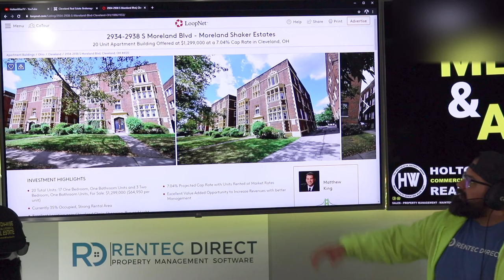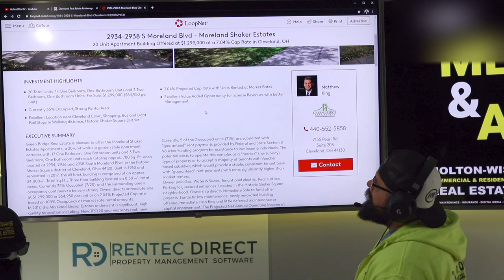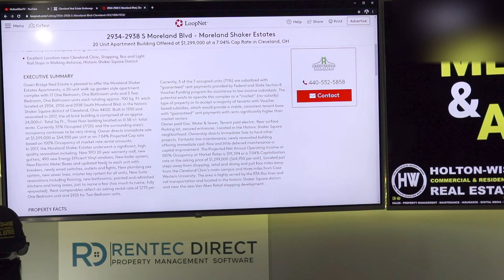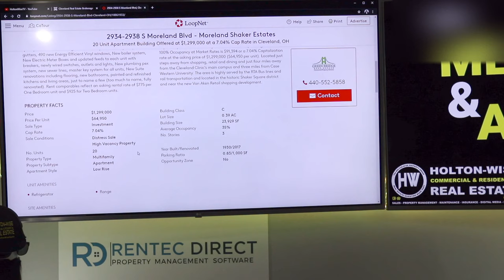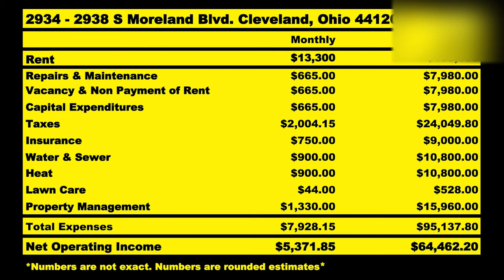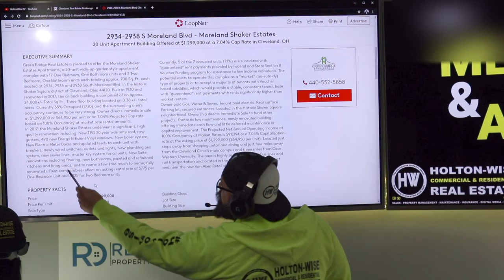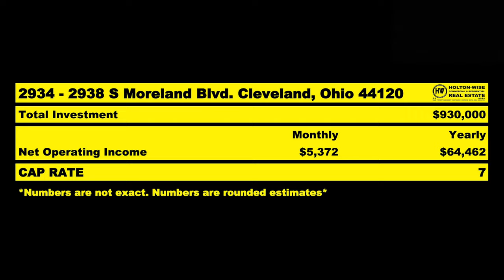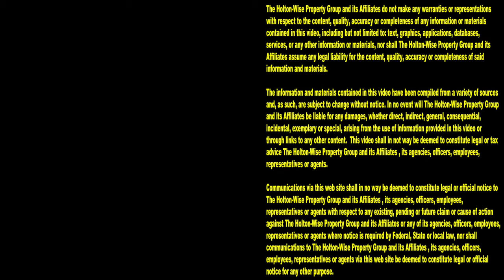$500,000 Mistake! Real Estate for Beginners | MLS Search & Analysis 690 - 2934 S Moreland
Most real estate investors buy smaller properties when they are just getting started in real estate investing. Other real estate investors though, they like to go big or go home. These people start buying apartment buildings right away. Multifamily real estate investing for beginners can be particularly risky because with bigger properties comes bigger amounts of money at risk. In the 690th episode of The MLS Search & Analysis Show James Wise is working with an out of state investor to help him avoid making a $500,000 mistake buying a large apartment building in the Cleveland, Ohio area. James breaks the pros and cons of this multi family building down for this new multi family real estate investor in a very simple to understand way. It's truly commercial real estate investing for beginners.

📺 HELPFUL RESOURCES
Holton-Wise FAQ